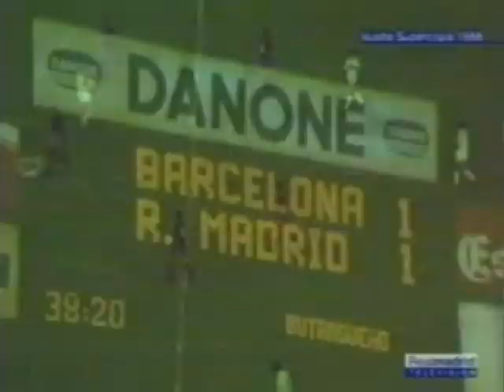29.09.1988 Spain SuperCup (L2) Barcelona - Real Madrid